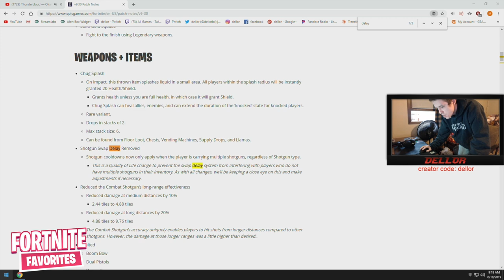Everyone *SHOCKED* After Symfuhny Did This Leaving Brooke "HEARTBROKEN"